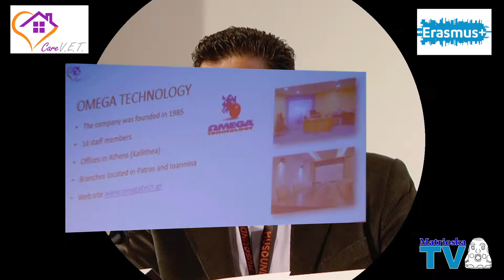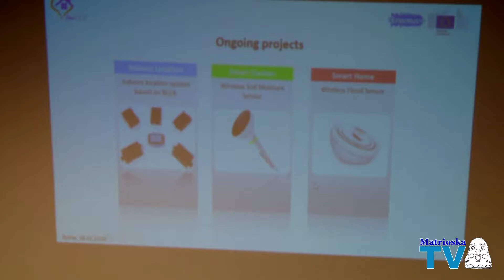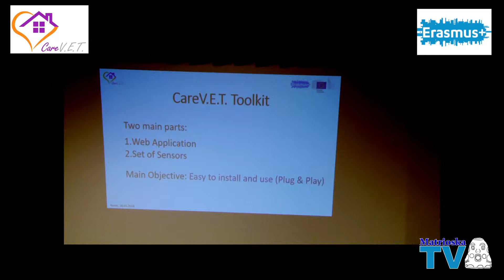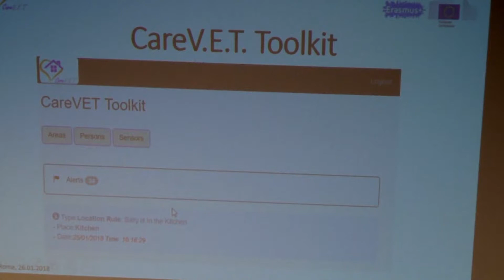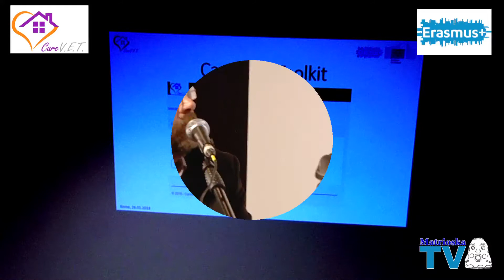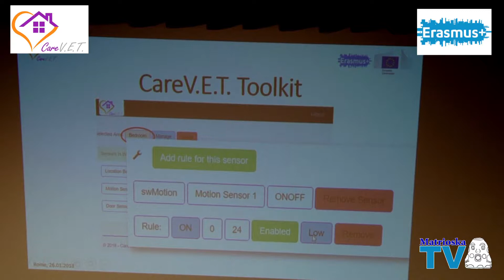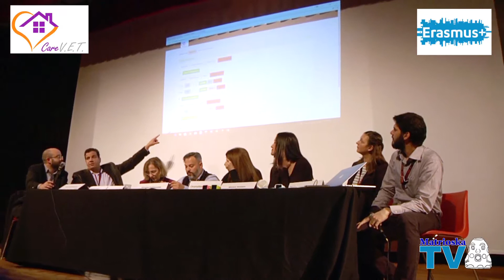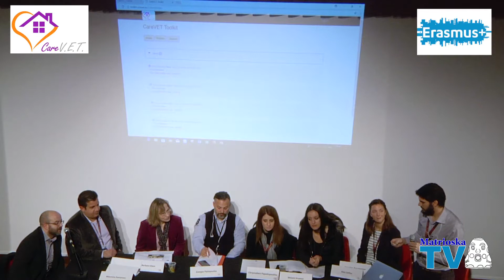Papastamatiou/Sofios - Omega Technology/SenseWorks (Greece) - Conferenza CareVET 2018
Il toolkit CareV.E.T.

Intervento di
Nikos Papastamatiou
Omega Technology (Greece)
Coordinatore del Progetto CareVET

Alex Sofios
SenseWorks (Greece)
Prima Conferenza del Progetto europeo CareVET – Innovative training approach for Supportive Living Operators

Roma, Teatro San Gaspare, 26 gennaio 2018

Durante la Conferenza del progetto, sono state presentate tutte le attività previste dal progetto con il relativo corso di formazione. Questo è rivolto a coloro che lavorano, o intendono lavorare, in strutture residenziali e coniuga le tecniche terapeutiche e relazionali con quelle inerenti l’utilizzo di soluzioni tecnologiche che sono specificatamente indicate nel contesto del progetto.
La combinazione di questi elementi intende rendere più semplice ed efficace il lavoro svolto dalle figure professionali che operano in ambienti assistiti e, contemporaneamente, migliorare la qualità della vita delle persone con disabilità sia per quanto riguarda l’autonomia e la rappresentatività che l’autostima.

Il percorso formativo, certificato al livello 3 e 4 dell’EQF (Quadro Europeo delle Qualifiche) e rispondente ai requisiti qualitativi dello standard ISO 17024:2012, è articolato nei seguenti quattro moduli:
1) empowerment degli utenti finali per auto rappresentarsi
2) giochi di ruolo terapeutici
3) reti sociali
4) tecnologie per la vita assistita

Il partenariato di progetto è composto da organizzazioni di Grecia (Omega Technology, Ergastiri e SenseWorks), Germania (Università delle Scienze Applicate di Francoforte), Italia (Et Labora e Tandem) e Cipro (Cyprus Certification Company).

Durante la Conferenza, oltre al progetto, è stato trattato anche in maniera più generale della situazione italiana relativa alla disabilità intellettiva e delle esperienze e dei modelli di inclusione sociale e lavorativa messi in atto in questo campo.

Sul palcoscenico, il pubblico presente ha anche assistito alla proiezione del film "Rivotrill" di Umberto Lucarelli e allo spettacolo teatrale "Diversamente colorate" della Compagnia Butterfly della Comunità di Capodarco di Roma.

Tra i relatori, oltre a rappresentanti del partenariato di progetto, sono intervenuti:
- Augusto Battaglia, presidente della Comunità Capodarco di Roma
- Gaia Carletti - presidente della Cooperativa Sociale Integrata MATRIOSKA
- Rosalba Epifani - pedagogista, chef, responsabile formazione e catering della Cooperativa Sociale ed Integrata ABECEDARIO
- Fabrizio Fea, direttore sanitario dell’Associazione Scuola Viva onlus e vicepresidente di EASPD (European Association of Service Providers for Persons with Disabilities)
- lo staff dell’Ausilioteca SARA-t della Fondazione Santa Lucia, IRCCS

La Conferenza è stata moderata da Giovanni Sansone, presidente di Tandem Società Cooperativa Sociale Integrata.
riprese e montaggio video
a cura